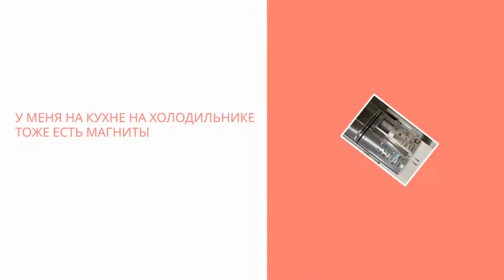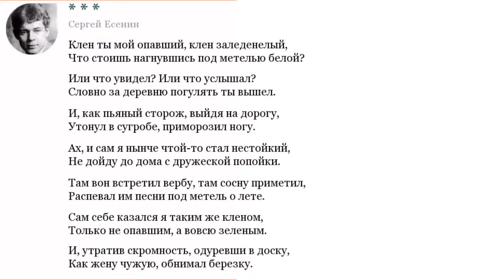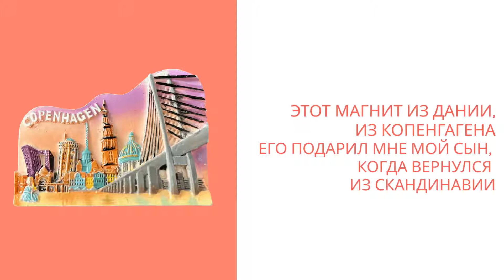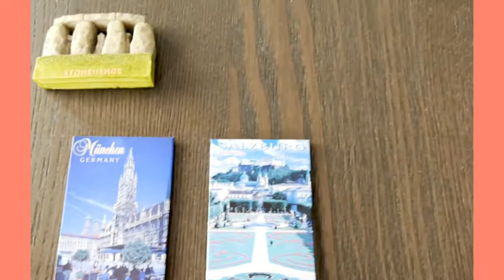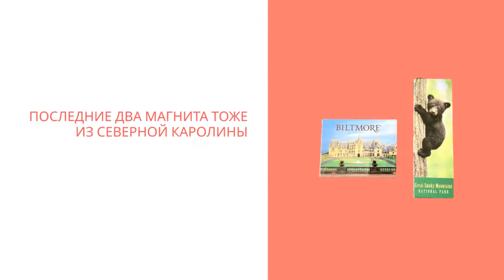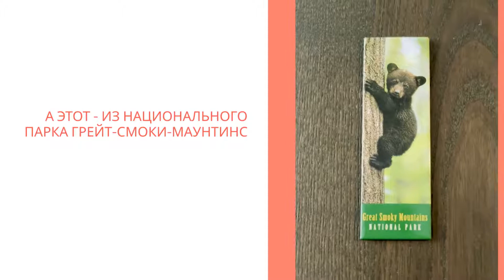Your Russian Tutor. Listening Practice: МАГНИТЫ НА ХОЛОДИЛЬНИК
This is the second video from a new series "Your Russian Tutor. Listening Practice." It introduces the structures with the prepositions "из" and "c" when answering the question "Откуда?" (Where from?). It includes some practice in listening and communicating. For advanced beginner to upper intermediate levels.

This video is ideal for those who are learning Russian, as well as those who already know it well.

If you are a beginner turn on the subtitles, and in video settings, switch the language to Auto-translate English.

⭐Вы можете прочитать блог пост на эту тему на сайте "Ваш русский репетитор".
You can read a blog post on this topic at Your Russian Tutor

🙂Здесь вы можете послушать короткие истории на русском языке.